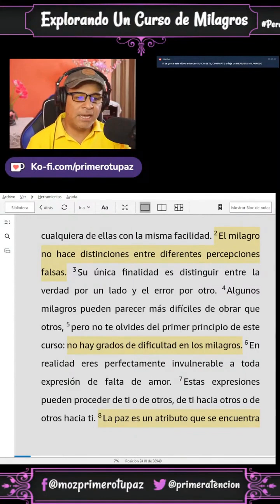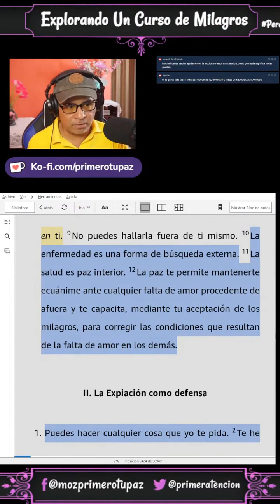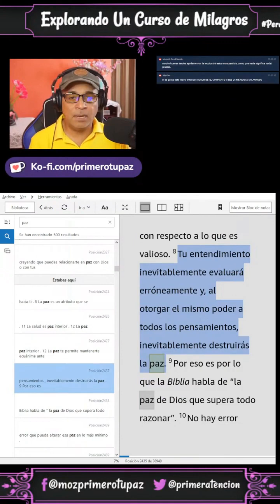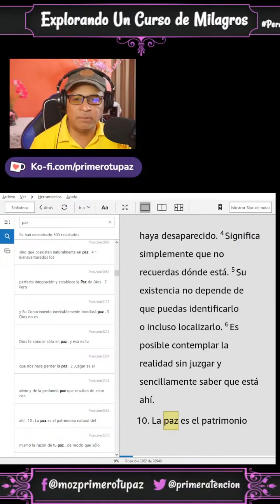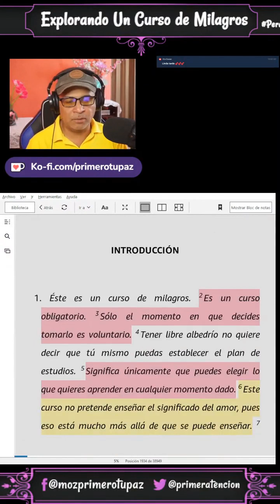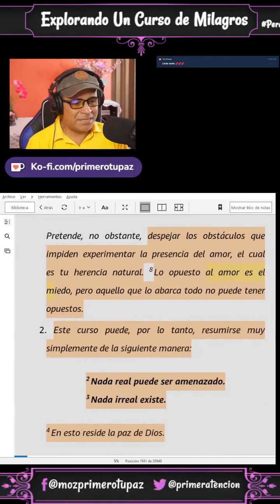El Amor es SINONIMO de PAZ para Un Curso de Milagros